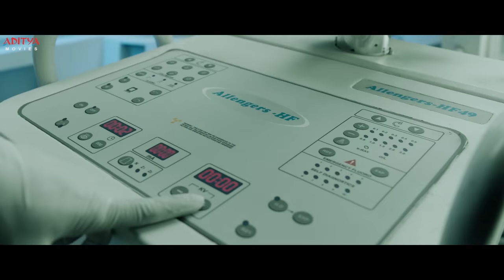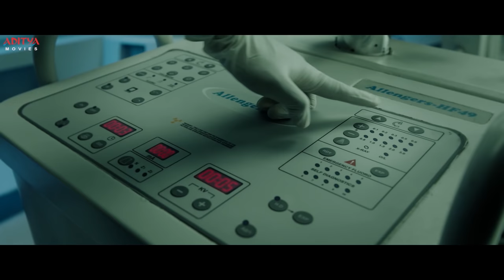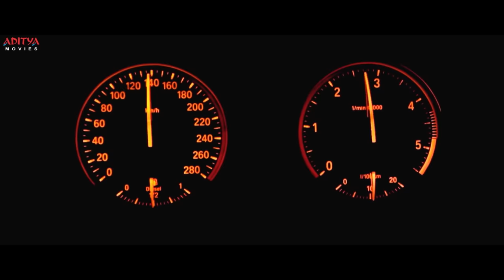iSmart Shankar Movie Part 5 || Ram Pothineni, Nidhhi Agerwal, Nabha Natesh || Aditya Movies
Watch & Enjoy "iSmart Shankar" Latest Hindi Dubbed Movie Parts, Starring Ram Pothineni, Nabha Natesh, Nidhhi Agerwal, Satyadev Kancharana And Puneet Issar, Directed By Puri Jagannadh only on Aditya Movies.

Credits:-
Star cast: Ram Pothineni, Nabha Natesh, Nidhi Agerwal, Satyadev Kancharana, and Puneet Issar
Directed by: Puri Jagannadh
Produced by: Umesh Gupta